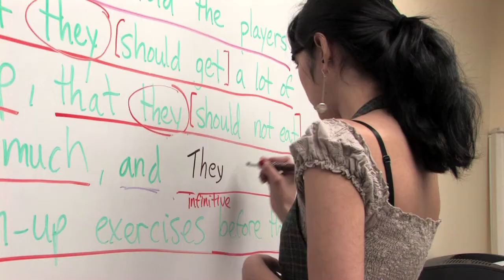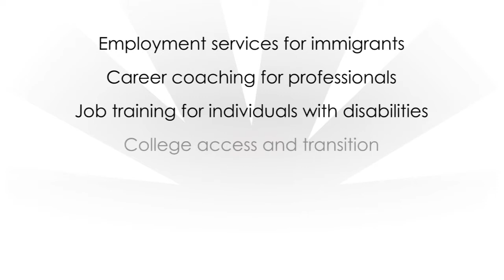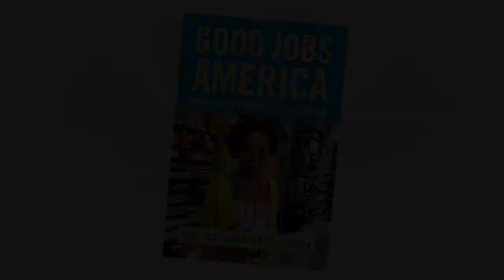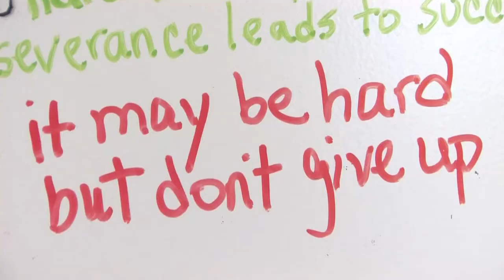elevate -- the JVS Gala 2013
JVS Celebrates 75 Years